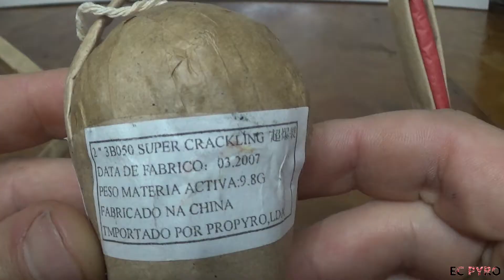BALONAS 50mm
Silver Flower - Fabricada a 10.2006
💥 9,8 gr
Silver Flower - Fabricada a 03.2007
💥 9,8 gr
Cat F2
Ø 50 mm
Propyro